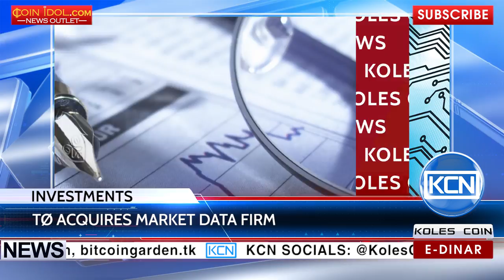KCN: Overstock TØ platform acquires market data firm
Blockchain Platform has acquired the assets of a Market Data Firm. The purchasing of Blue Ocean Financial Technology firm was in the plans of TØ for improving informational services. The Blue Ocean Financial Technology from Singapore,is a data service provider, with a special focus on delivering information related to US securities issuers. TØ president Joe Cammarata said in an interview for CoinDesk: “This concept is the first of its kind, and has already attracted the attention of several large market-making clients.”
EDR: anna-profit
BTC: 1JdRXQuqicwSyn61cd9jyXzAk2QUfu4KEW